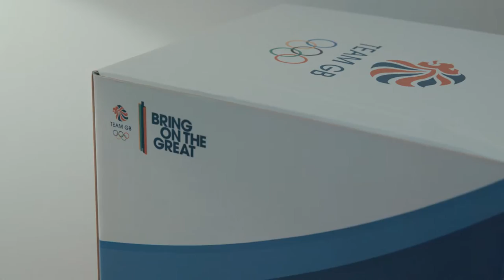DFS presents Great Brits: GameOn - Ep1 British House Tour with Justin Moorhouse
Comedian Justin Moorhouse takes you on a tour of the British House Rio, our home away from home.